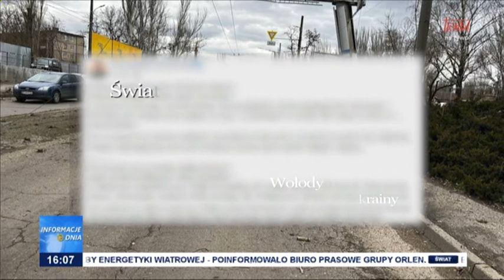Informacje Dnia 21.02.2023 [16.00]